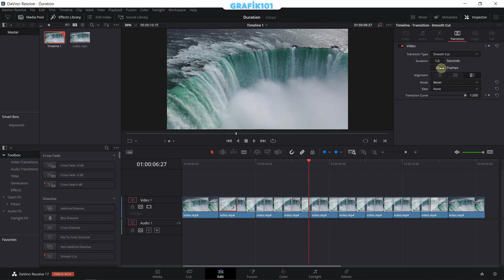DaVinci Resolve - Video Süresini Uzatın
Merhaba arkadaşlar

Bu dersimizde DaVinci Resolve ile kısa bir videonun süresini nasıl uzatabileceğimizi öğreneceğiz.

BLENDER 2.79 UDEMY KURSLARIM

DaVinci Resolve web sitesi:

(DaVinci Resolve en son ücretsiz sürümü sayfanın en üst veya en alt kısmından indirilebilir.)

Kullanılan video